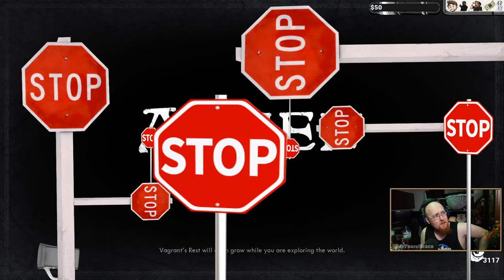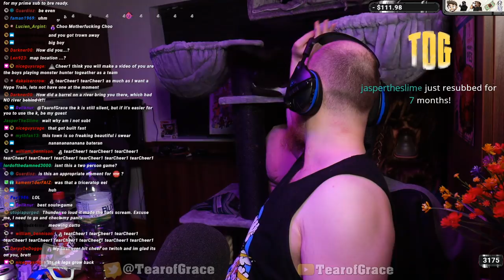ASHEN: Open World Souls with Icy the Falling... [ToG]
This is a video, you should Like it because we made it ●  Gameplay ●  Breakage